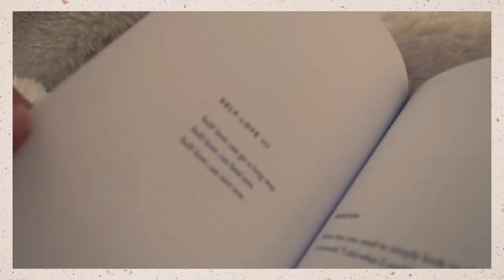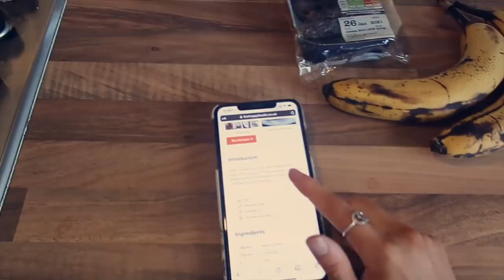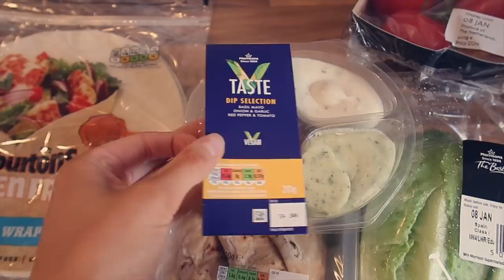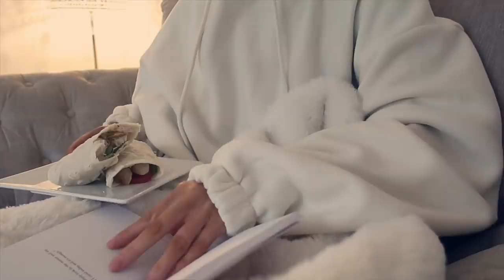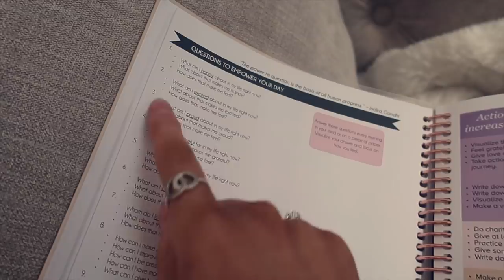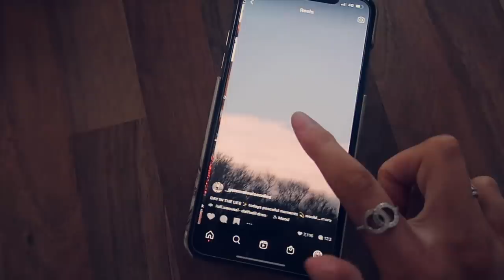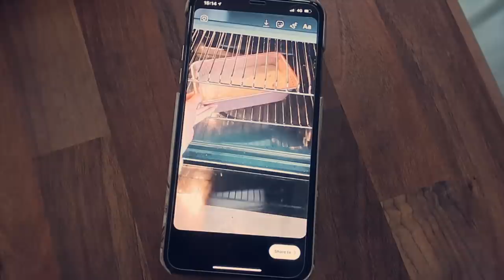Hello, 2021 | catching up, baking sticky toffee banana bread, 2021 goals + cosy home updates ✨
DAY IN THE LIFE VLOG | I hope you enjoy the first vlog of 2021, it was so lovely to spend the day with you, sending so much love as always x

MENTIONED:
Camera I use
Coffee Machine
Nespresso Pod holder
Dressing gown
Teddys tent
Teddys cat tree
Elemis cleansing balm
Espa skin polish
Espa serum
Espa moisturiser
St Tropez Bronzing Mist
Manifestation Planner
^ Similar: Law of attraction planner